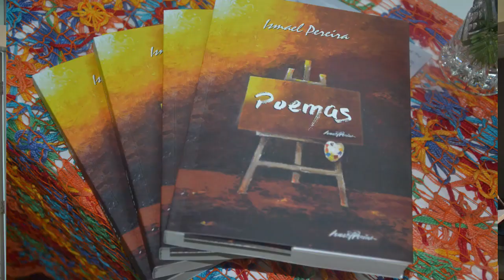Ismael Pereira lança livro “Poemas” na Casa da Cultura em Arapiraca